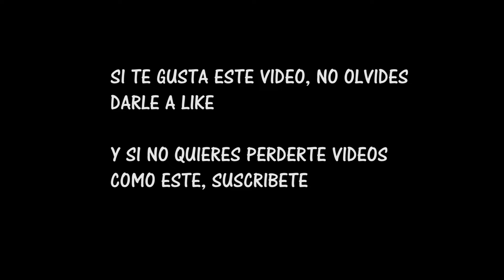El Castellar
Imágenes del Castellar, montaña de la localidad de Bullas, que se eleva hasta los 993 metros. Vistas, sobre todo, de la vertiente norte y oeste, donde la vegetación es más rica y variada y la orografía es más interesante.